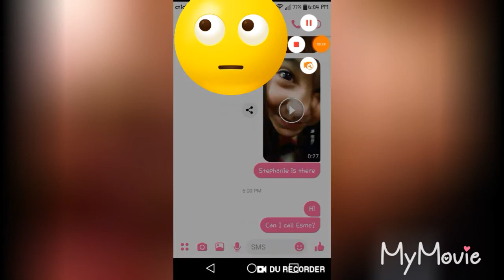See how these girls were in 2 years ago lol😂